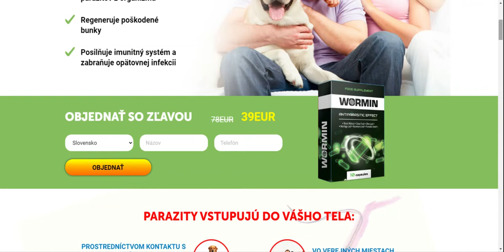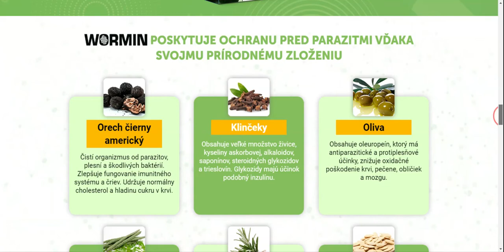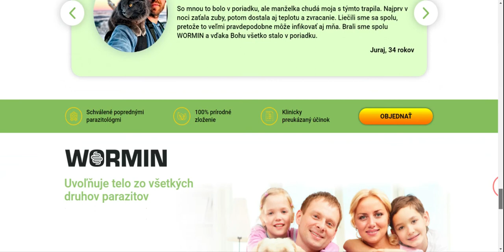WORMIN Slovensko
WORMIN
Uvoľňuje telo zo všetkých
druhov parazitov
Neutralizuje hlísty vo všetkých fázach vývoja
Odstraňuje toxický odpad z parazitov z organizmu
Regeneruje poškodené
bunky
Posilňuje imunitný systém a zabraňuje opätovnej infekcii